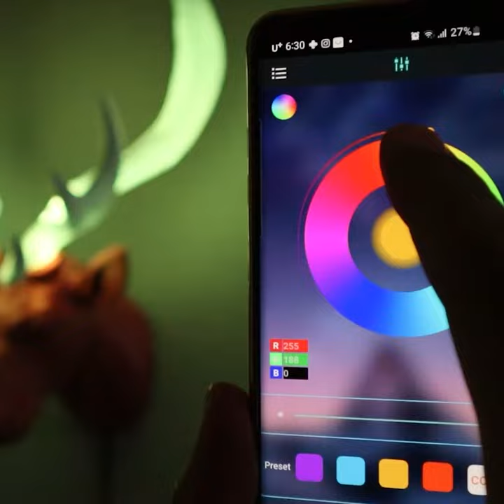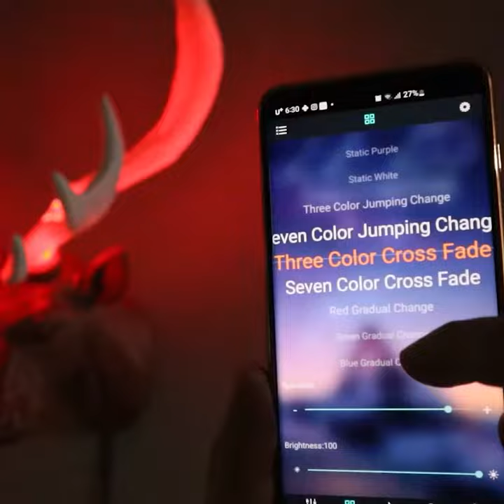Dog Faux Taxidermy Wall Mounted Head full video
It is a wall-mounted mood lamp that can leave a unique touch on an empty wall. To make it more memorable for those who visit my space, Use it as a unique interior point. You can choose LED to shine brilliantly, or you can use it calmly without LED.